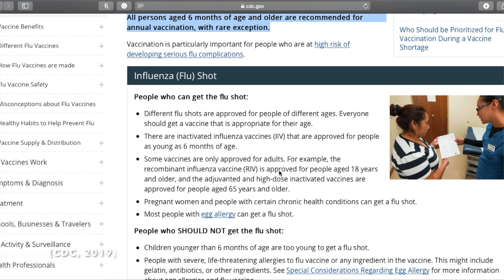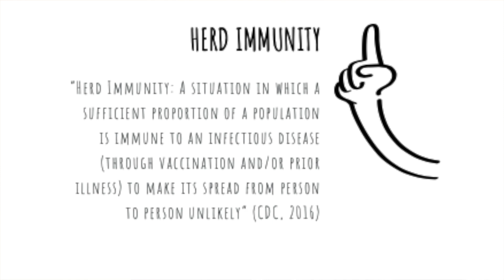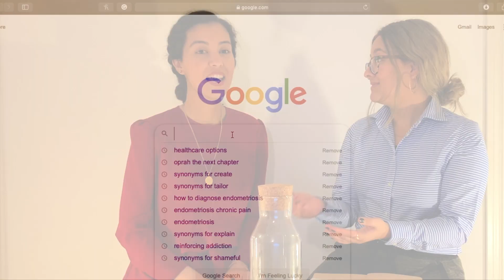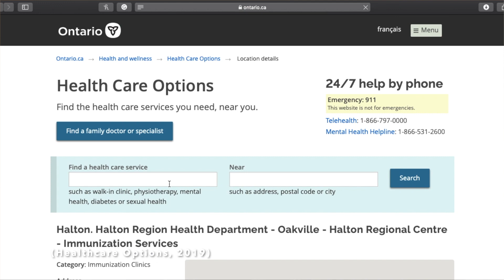How to get vaccinated: A guide through vaccination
This video discusses what vaccines are and a common misconception about vaccines that prevents many individuals from getting vaccinated. The main focus of this video is to educate and walk viewers through the process of getting vaccinated in the Ontario healthcare system. However, there are restrictions to getting the influenza vaccine. The vaccine is not designed for all individuals, and therefore it is advised that you consult your family physician prior to making the decision.

This video was made by McMaster Demystifying Medicine students Rutam Pathak, Saahil Patel, Parmida Amid, Madison Mulcahy, and Aayman Karim.

References:

BC Centre for Disease Control (2019). Why vaccinate?

Deer, B. (2011). How the case against the MMR vaccine was fixed. Bmj, 342, c5347.

Ferdinands, J. M., Olsho, L. E., Agan, A. A., Bhat, N., Sullivan, R. M., Hall, M., ... & Randolph, A. G. (2014). Effectiveness of influenza vaccine against life-threatening RT-PCR-confirmed influenza illness in US children, 2010–2012. The Journal of infectious diseases, 210(5), 674-683.

Flu vaccines for kids and during pregnancy (2019).

Flu vaccine safety information. (2019).

Hayward, A. C., Harling, R., Wetten, S., Johnson, A. M., Munro, S., Smedley, J., ... & Watson, J. M. (2006). Effectiveness of an influenza vaccine programme for care home staff to prevent death, morbidity, and health service use among residents: cluster randomised controlled trial. Bmj, 333(7581), 1241.

Health care options. (2019).

Key facts about flu vaccine. (2019).

Smith, N., & Graham, T. (2019). Mapping the anti-vaccination movement on Facebook. Information, Communication & Society, 22(9), 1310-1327.

Thompson, M. G., Kwong, J. C., Regan, A. K., Katz, M. A., Drews, S. J., Azziz-Baumgartner, E., ... & Simmonds, K. (2018). Influenza vaccine effectiveness in preventing influenza-associated hospitalizations during pregnancy: a multi-country retrospective test negative design study, 2010–2016. Clinical Infectious Diseases, 68(9), 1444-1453.

vaccines for children at school. (2019).

Vaccine glossary of terms. (2016).

Wakefield, A. J., Murch, S. H., Anthony, A., Linnell, J., Casson, D. M., Malik, M., ... & Valentine, A. (1998). RETRACTED: Ileal-lymphoid-nodular hyperplasia, non-specific colitis, and pervasive developmental disorder in children. The Lancet, 351(9103), 637-641.

What should I do after my flu shot? (2019).

Who should and who should NOT get a flu vaccine. (2019).

Who should not get vaccinated. (2019).

Common side effects of the flu shot (2019).

‘Forgot your flu vaccine’ (2019).

Retracted Andrew Wakefield MMR and autism Lancet paper (n.d). Retrieved